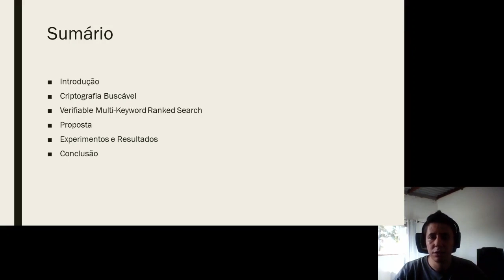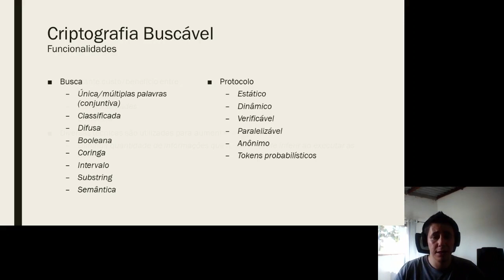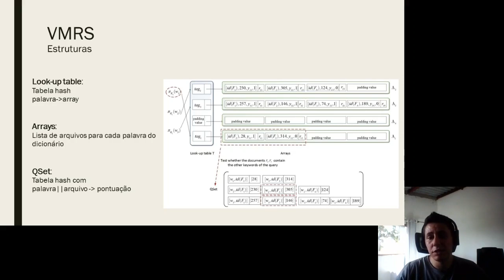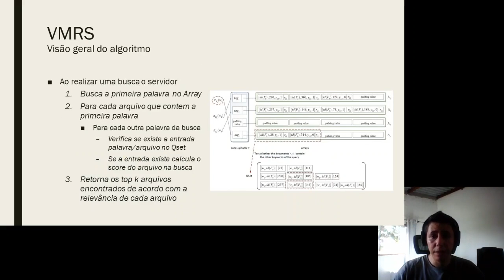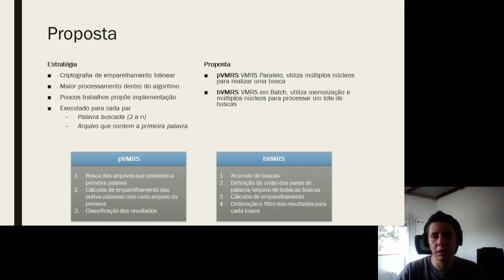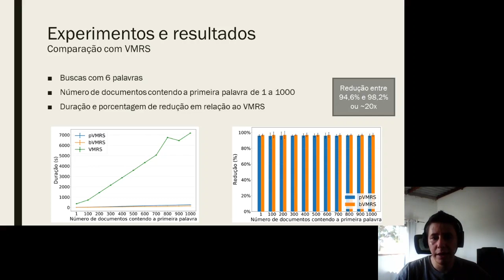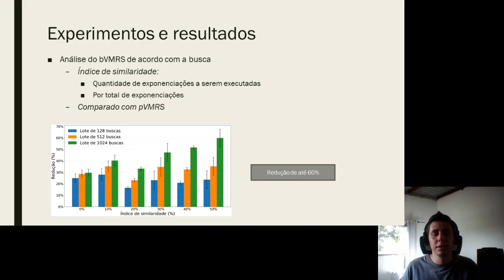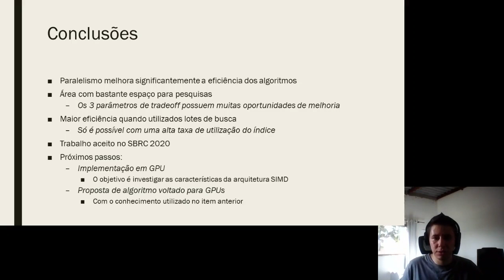[Seminarios 1 - 2020] PARALELISMO EM BUSCAS CRIPTOGRAFADAS VERIFICÁVEIS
Palestrante: Luis Alberto Belem Pacheco (doutorando)
Orientador: Prof  Eduardo Alchieri
Título: Paralelismo em Buscas Criptografadas Verificáveis
Evento: Apesar do modelo de computação em nuvem estar sendo amplamente utilizado, um dos fatores que limita sua adoção para muitas empresas e instituições está relacionado com a garantia de segurança e privacidade das informações armazenadas na nuvem. Neste contexto, criptografia buscável possibilita a realização de buscas sobre dados criptografados sem que os servidores acessem estes dados sensíveis. Algoritmos para criptografia buscável geralmente são projetados para executar buscas de forma sequencial por um único núcleo de processamento, enquanto que os servidores atuais disponibilizam vários núcleos para as aplicações. Neste trabalho propomos dois algoritmos para buscas criptografadas, com o objetivo de permitir tanto o paralelismo na execução quanto o reaproveitamento de computações entre as buscas. Os resultados experimentais mostram que os dois algoritmos propostos aumentam o desempenho das buscas em mais de 95\% em relação ao algoritmo sequencial.